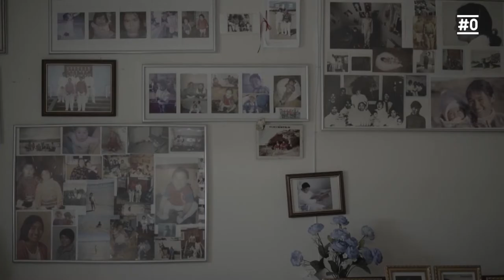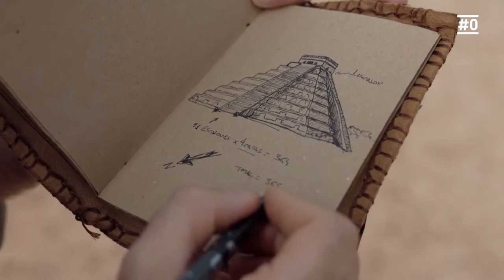La Búsqueda de Diego Cortijo - en #0 de Movistar+ (Trailer)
Trailer de la serie producida por 93 Metros y Movistar+
Diego Cortijo es un joven explorador que ha recorrido el mundo buscando respuestas detrás de lugares que desafían a la Historia, explorando rincones no cartografiados.
Por primera vez, un equipo de grabación le ha acompañado en cuatro expediciones para tratar de arrojar nuevos datos en torno a los mitos de Paititi en Perú, Yonaguni en Japón, Xibalba en Méjico y Thule y la ruta vikinga en Groenlandia.